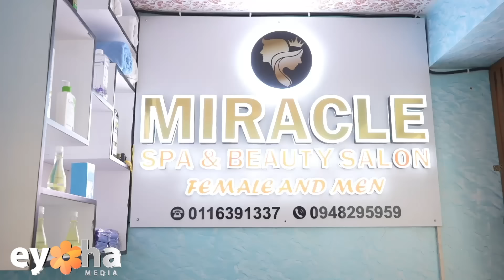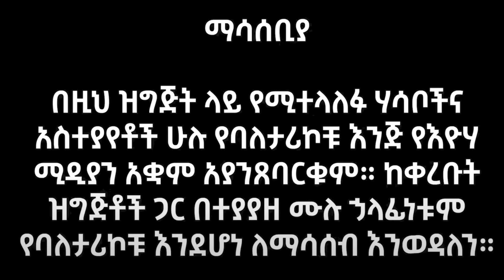እሞ’ት’ብሻ’ለሁ እያለኝ ለሷ መዳሬ ይቆጨኛል! የልጄ ሚስት ያልጠበኩትን ግ'ፍ ፈፀመችብኝ! Eyoha Media |Ethiopia | Habesha